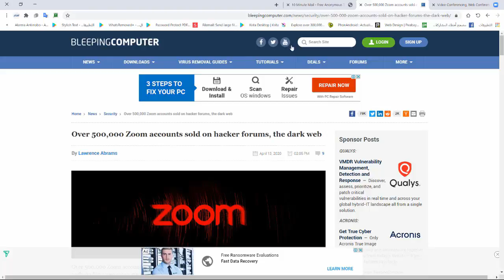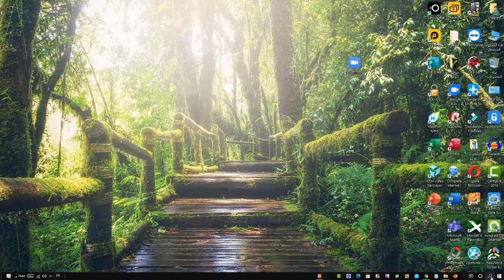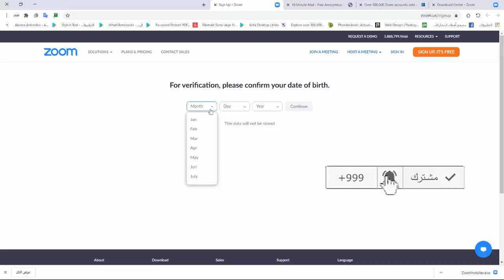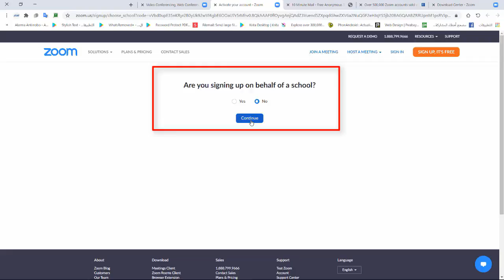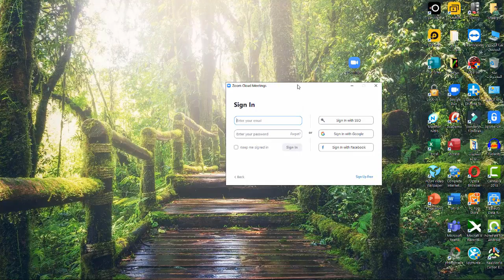كيفية تحميل تطبيق زوم Zoom وتثبيته على الكمبيوتر وإنشاء حساب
في هذا الفيديو نتحدث عن طريقة  تنزيل برنامج زوم Zoom من الموقع الرسمي وتثبيته على الكمبيوتر وكذلك طريقة إنشاء حساب .

حل مشكلة إختفاء لوحة التحكم control pannel من قائمة إبدأ في وندوز10

كيفية توفير مساحة تخزين في القرص الصلب hard disk في وندوز10 وتسريع الكمبيوتر

طريقة تغيير لغة العرض في وندوز10 windows إلى العربية أو أي لغة أخرى

كيف تضيف مواقع الويب المفضلة لديك إلى قائمة " إبدأ " في وندوز10 windows

وأخيرا إنستجرام Instagram متوفر على الكمبيوتر في 10 windows إليك طريقة تثبيته واستخدامه

تغيير قائمة إبدأ في وندوز10 إلى شكل قائمة إبدأ في وندوز7

كيفية إضافة صورة خاصة إلى حساب تسجيل الدخول للكمبيوتر في وندوز10

كيفية إظهار أيقونات سطح المكتب ( الكمبيوتر- سلة المحذوفات ...) في وندوز10 windows